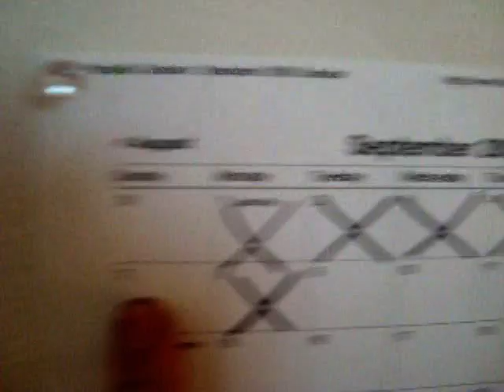The End Of The World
September 7th 2008, the last day ever.  There is no tomorrow, watch this video before it's too late.